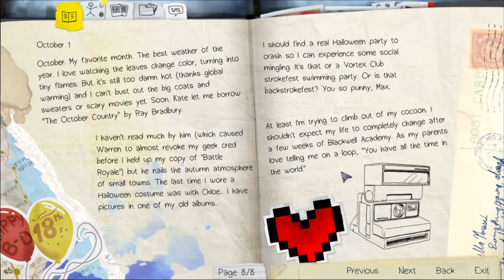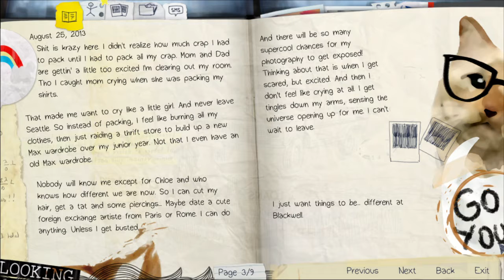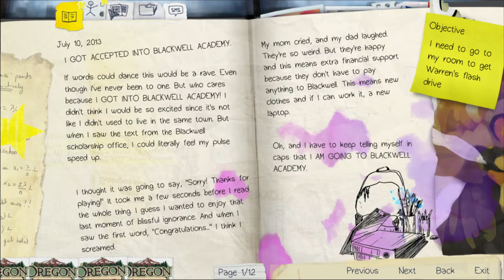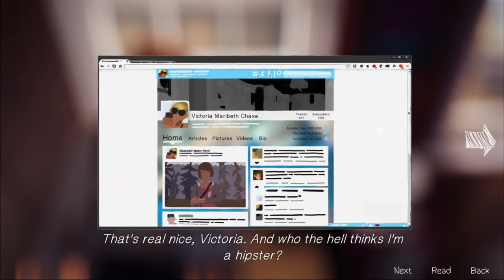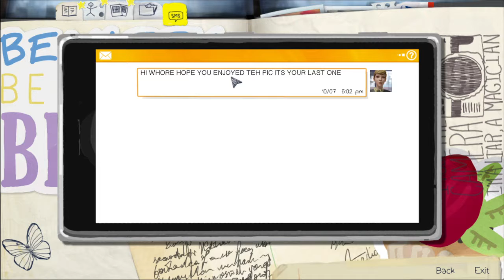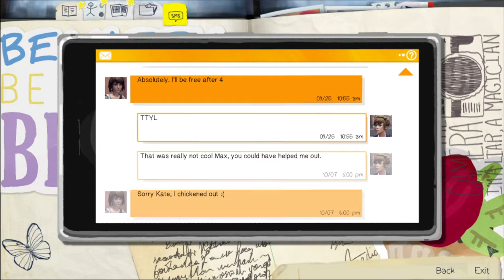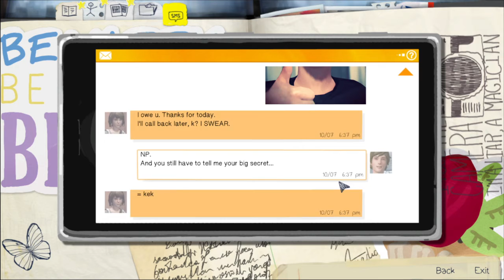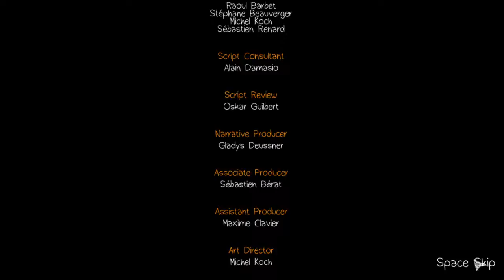Life is Strange - Episode 1